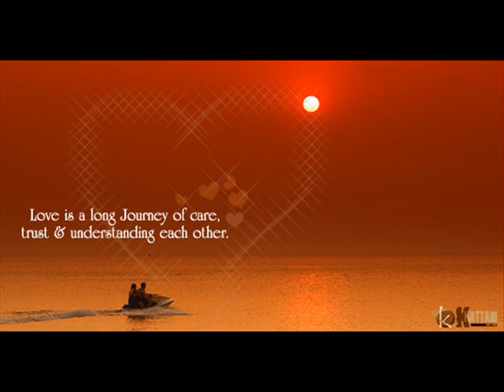M Waheed Gujrat Kotla Gochh.wmv